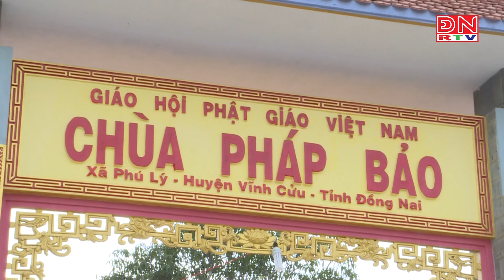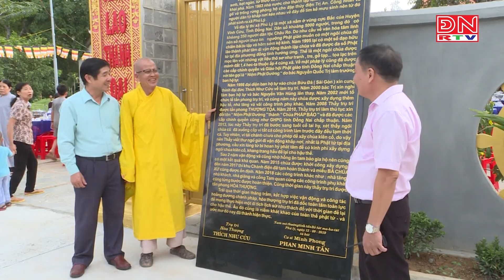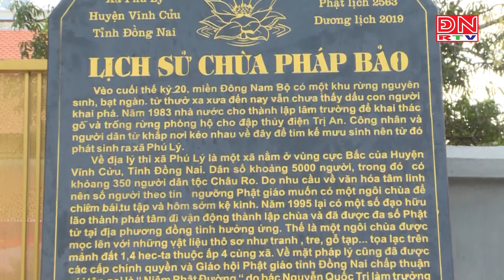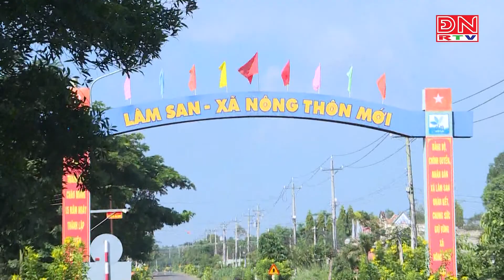Việc làm ý nghĩa dịp Tết đến, Xuân về - Đường hoa xã Lâm San